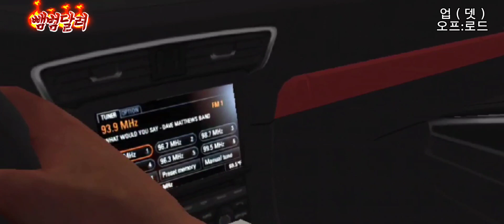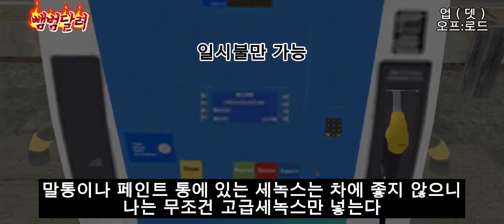카파킹ㅣ(재범달려패러디)포르쉐로 오프로드 해봤습니다.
재범달려패러디 입니다.
패러디는 패러디일뿐
그 이상 그 이하도 아닙니다.
전혀 문제 없습니다